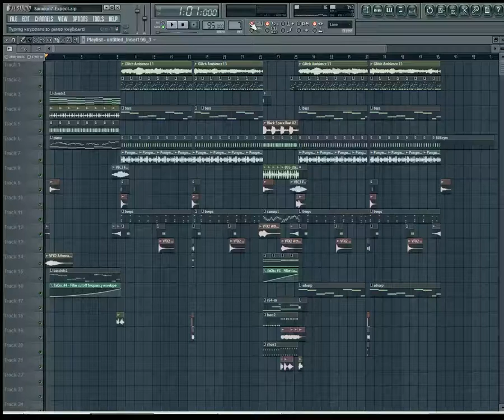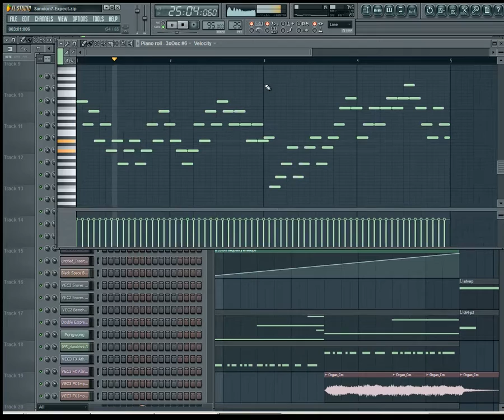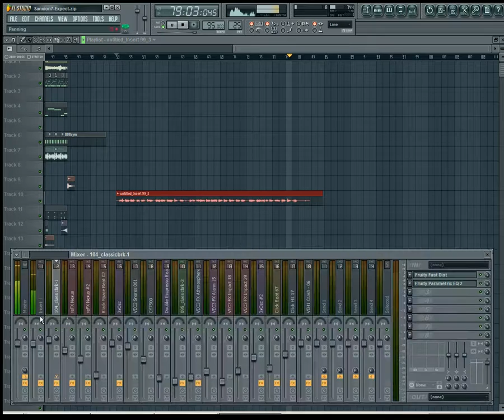[FL Studio] Sanxion7 - Expect (w/ unused vocal stem)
Sanxion7 - Expect as viewed in FL Studio. A little Nexus use. The song sounds a little bare. Why is that? Because it was supposed to have more in it. I wanted to get my girlfriend at the time into what I was doing a bit, get her involved to foster some artistic inspiration (she was trying to get into painting at the time.) She had a lot to get off her chest and wanted to write something emotional. I had her speak her poem and wrote a song around it. She was quite unhappy with it when I presented it however, so I excluded it from the track and added a little filler. However, in the interest of preservation, I will also play for you that spoken stem. She has such a great voice for recording; what you hear is almost zero post-processing save for the minute delay+reverb added by the master track. It's a shame I didn't get to use it in the final production, but I respected her wishes and did not put it on the album.

You can get this song and others from Electrum Malleus, pay-what-you-want,